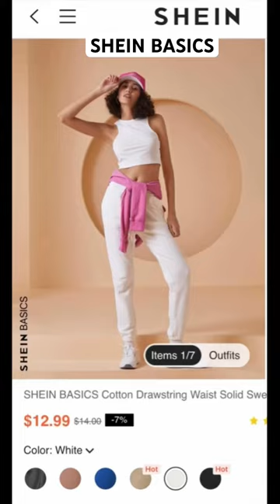What I ordered vs what I got! 😮😍 SHEIN BASICS!